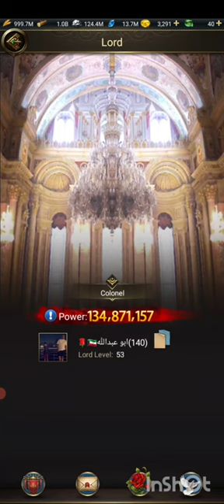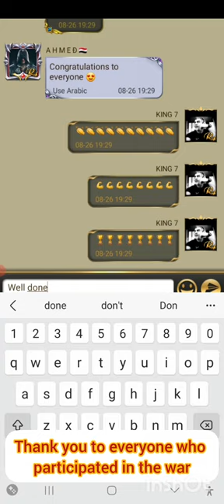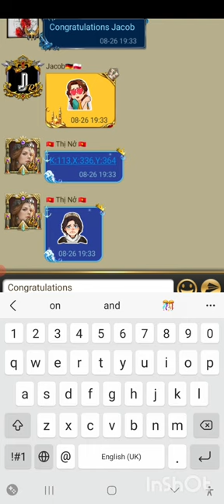Days of Empire - The Throne War K113 vs K140 with King 7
watch with us the great war of K113 vs K140 .very powerful and strong war full of serious strategy and tactics 💪🏆👑